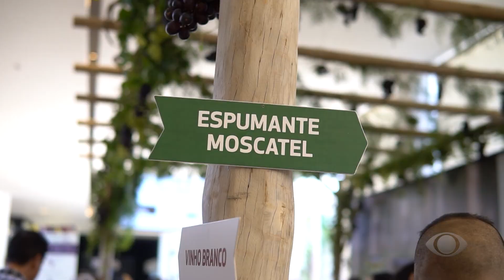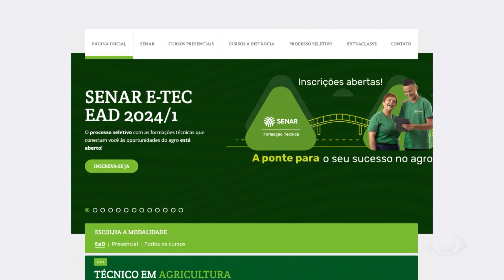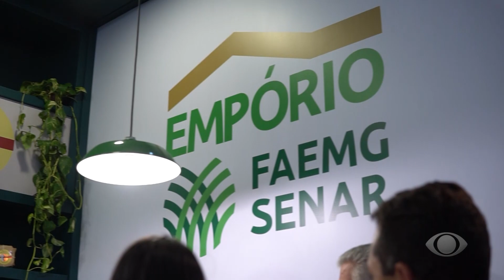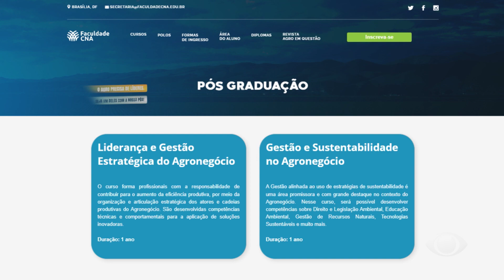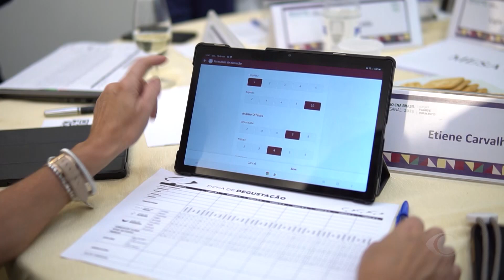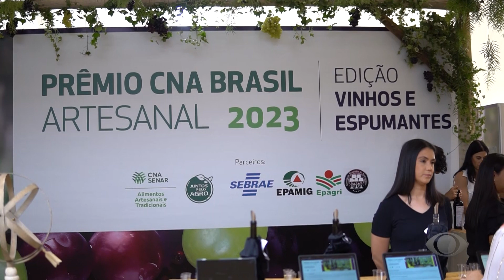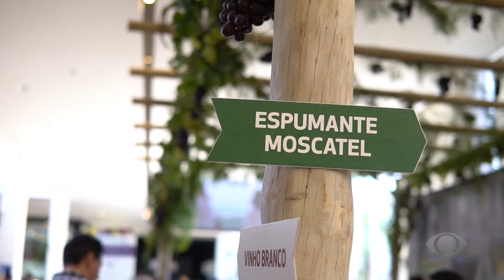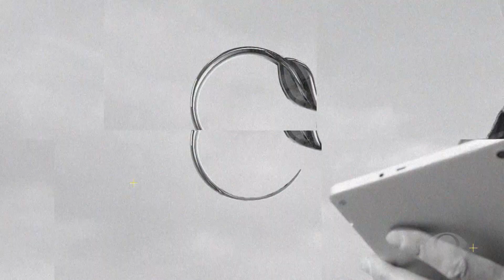Agro. Do campo pra você - 25 de novembro de 2023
Produtor de hortaliças, no Amazonas, amplia o cultivo, aumenta a renda, melhora a qualidade de vida e vence o Prêmio ATeG;

No DF, Júri Popular do Prêmio CNA Brasil Artesanal Vinhos e Espumantes 2023 ajuda a escolher as melhores bebidas do país;

Semana Internacional do Café, em MG, aproxima produtores, consumidores e empresas, e mostra as últimas novidades do setor;

Agro em foco, direto do Congresso Nacional. Uma entrevista especial com a deputada federal Marussa Boldrin (MDB/GO).

CAPÍTULOS:

00:00 - O que temos no programa de hoje

01:34 - ATeG Hortaliças no Amazonas - Prêmio ATeG 2022

07:11 - Cursos Técnicos do Senar

07:43 - Semana Internacional do Café - Novidades do setor

13:53 - Agro em foco. Direto do Congresso - Marussa Boldrin, deputada federal (MDB/GO)

20:07 - Vestibular Faculdade CNA

20:58 - Resumo da Semana

22:23 - Júri Popular Prêmio Artesanal Vinhos e Espumantes